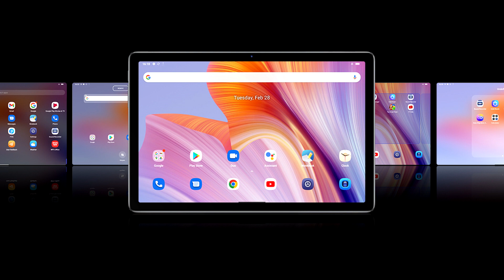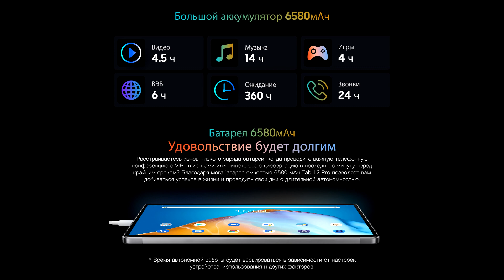Большой бюджетный планшет Blackview Tab 12 Pro стоит брать?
В этом видео рассмотрим поближе новинку от компании Blackview, большой бюджетный планшет Blackview Tab 12 Pro